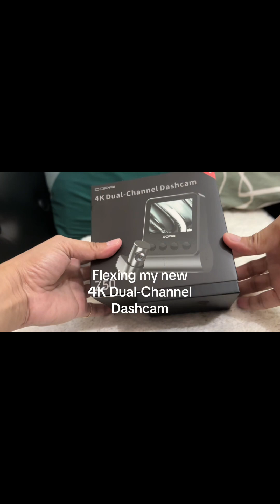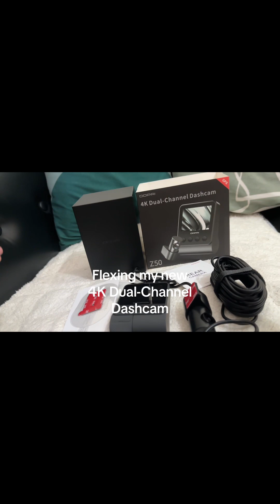February 18, 2024